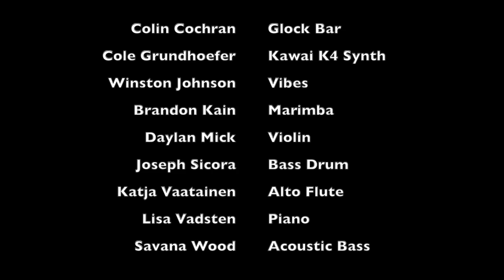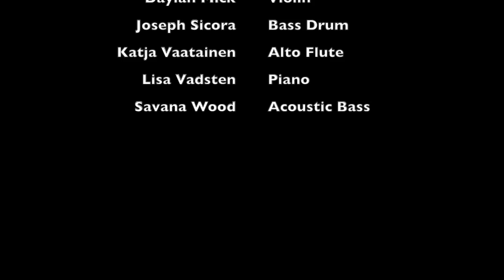SCSU Contemporary Music Ensemble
David Lang's music is positively entrancing and we loved our collaboration with SCSU professor Dr. Lara Moline. Her voice was perfect for Lang's Just, and the students really enjoyed the performance. Originally scored SSA for three singers plus chamber ensemble, we assigned 2nd soprano to vibes and the alto part to alto flute.